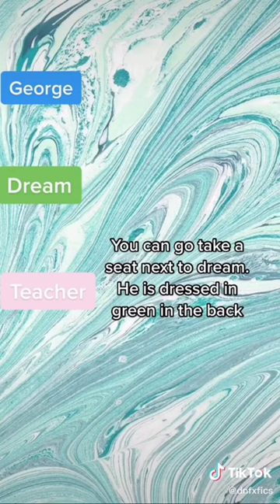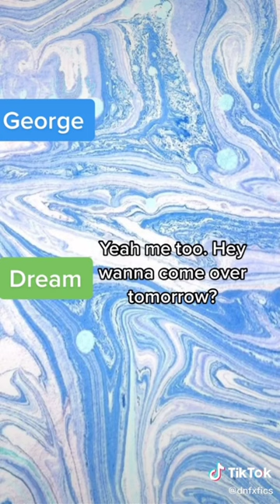A new short dnf fanfiction/story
oh nah bruh this is lowkey cringe